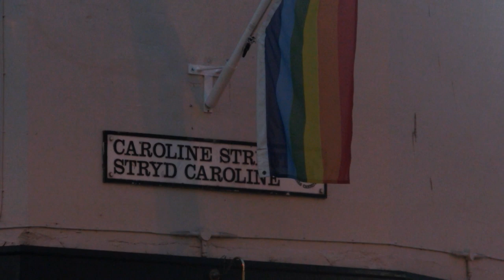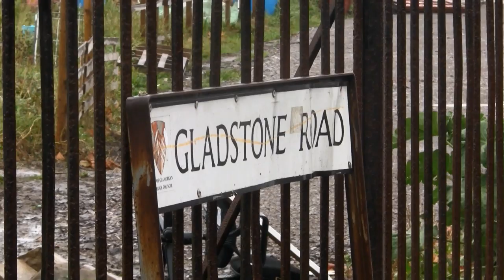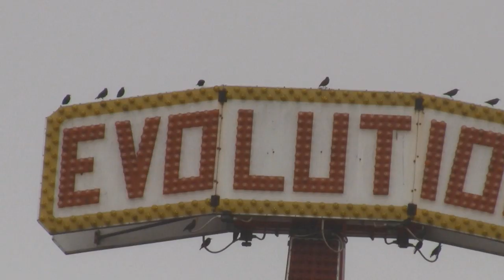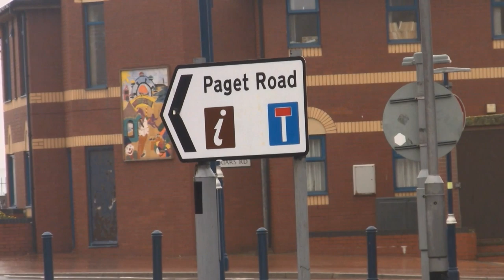Cardiff Symphonic/Caerdydd Symffonig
Dir. Nyasha Sibanda, 2010. Music by Nyasha Sibanda

An exploration of Cardiff, from its parks, its cityscapes and its suburbs, set to music. Filmed over the course of four days in November 2010. Made in the spirit of Philip Glass and Ron Fricke.